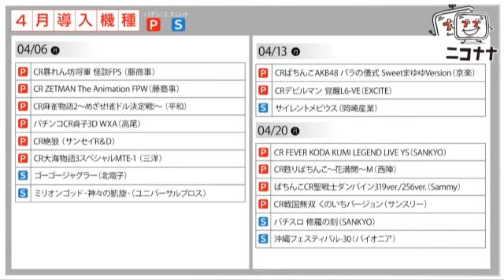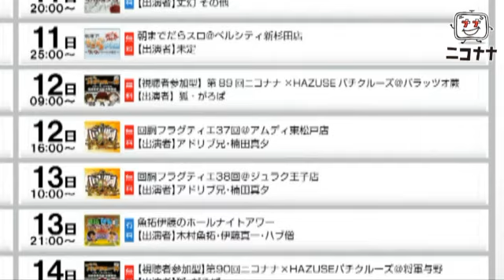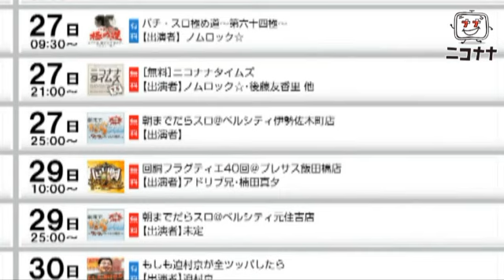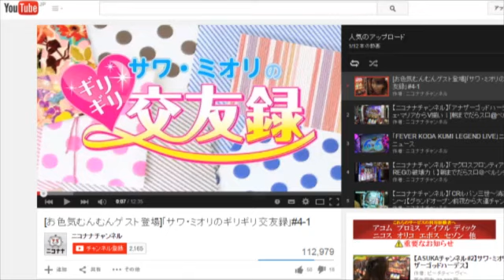【大型ルーキー!?】ハブ僧vsノムロック☆【ニコナナタイムズ第7回①】 [パチスロ][スロット][パチンコ]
ニコナナ初のニュース番組!?

3月26日(木)に放送された「ニコナナタイムズ」の第7回目の前半部分。
見るだけで、来月の導入機種＆放送スケジュールがチェックできちゃう★
新番組や見逃せない注目番組もご紹介します！

全力でニコナナチャンネルの魅力を伝えていきます!

◆出演者◆
MC:ノムロック☆
MCサポート:後藤友香里
ゲスト:ハブ僧